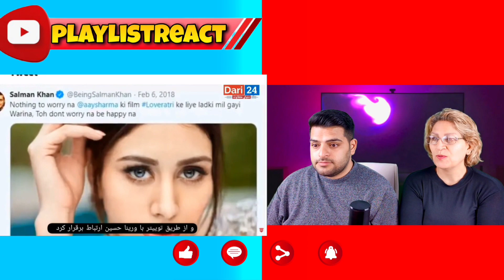شاهرخ خان و سلمان خان افغانستانی ❗ 5 افغانستانی که شبییه مشهورترین بازیگران و هنرمند های جهان هستند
کانال یوتوب:@playlistreact
»»»»»»تگ ها ی ویدو«««««
لیتیوم افغانستان
موتر ساخت افغانستان
موتر افغانستان
افغانستان
تاریخ افغانستان
تاریخ ایران
بت های بامیان افغانستان
afghanestan
asghanistan
game afghanistan
بازی افغانستان
ت,
فیلم طالبان,
موتر فروشی افغانستان هرات,
ماشین فولدر افغانستا
فیلم پرچم افغانستان,
موتور های قدیمی افغانستان,
قطعه خاص افغانستان,
جنگ پلخمری,
موتور که افغانستان ساخته,
موتور که افغانستان ساخت,
موتور که افغانستان,
ماشین که افغانستان ساخته,
ماشین که افغانستان ساخت,
ماشین کرولا افغانستان,
موتور که افغانستان درست کرده,
کابل زیبا افغانستان,
موتر فروشی افغانستان کابل,
موتور افغانستان,
کانال وطن دوستان افغانستان,
موتر سازی افغانستان,
راه کابل مزار,
موتر زرهی افغانستان,
زابل افغانستان,
زن افغانی,
موتر ساخت افغانستان ۲۰۲۲,
موتر ساخت افغانستان 2022,
موتر ساختی افغانستان,
موتر ساخته افغانستان,
موتر ساخت افغانستان نمایشگاه قطر,
عسکر افغانستان,
موتر سپورت افغانستان,
موتر ساخت افغان,
موتر ساخته شده افغانستان,
شایسته افغانستان,
شهرداری کابل,
صدای موتور افغانستان,
صرافی هرات,
صندلی افغانستان,
عروسی طالبان,
گرگ افغانی,
ریکشا افغانستان,
شصت سال پیش افغانستان,
ساخت موتر های افغانستان,
قیمت ترین موتر های افغانستان,
هندوکش,
هلمند افغانستان,
همسایه های افغانستان,
ساخت یک موتور در افغانستان,
موتور های افغانستان,
پاکستان او افغانستان جنگ,
موتر افغانستان 2022,
بهترین موتر های افغانستان,
در افغانستان چی میگذرد,
موتر سراچه,
موترسایکل پامیر,
تازه خبر کابل,
افغانستان سمنگان,
موتر های مارشال دوستم,
موتر فروشی های شهر هرات,
قوماندان,
موتر فروشی های افغانستان,
موتر های افغانی,
کوهستان افغانستان,
موتر نو افغانستان,
ماشین افغانستان لوکسل,
موتور فروشی در هرات افغانستان,
موتر فروشی در هرات افغانستان,
لندغر های افغانستان,
موتور مدرن افغانستان,
موتور مدل افغانستان,
ساخت موتر افغانستان,
نمایش موتر افغانستان,
افغانستان نوی موتر,
موتر همایون افغان,
نت افغانستان,
نرخ ولسوالی,
نیروی افغانستان,
موتر فروشی ویش افغانستان,
وطن دوستان افغانستان,
موتر های افغانستان,
موتر فروشی جوزجان,
ولایت سرپل افغانستان,
ولسوالی سنگین,
راه کابل جلال اباد,
جنګونه افغانستان,
موتور افغانستان در ترکیه,
پامیر بدخشان افغانستان,
بارندگی افغانستان,
بزرگترین بیرق افغانستان,
موتر پولیس افغانستان,
موتور پرشی افغانستان,
ماشین پلیس افغانستان,
موتور پامیر افغانستان,
پالوانی افغانستان,
پرچم افغانستان,
پلخمری,
بزرگترین کوه افغانستان,
تولید موتور افغانستان,
موتور تازه افغانستان,
موتر ساخت افغانستان تکمیل شد,
ماشین تولید افغانستان,
موتر فروشی تخار افغانستان,
موتور جدید تولید افغانستان,
موتور که توسط افغانستان ساخته شده,
تکمیل موتر افغانستان,
بس های برقی کابل,
برابچه افغانستان,
تکچرخ کابل,
اختراع موتور افغانستان,
موتور افغانستان جدید,
موتور افغانستان در قطر,
موتر افغانستانی,
موتر افغانستان جدید,
موتر افغانستان در قطر,
موتر افغانستان جور کده,
موتر افغانستان ساخت,
موتر افغانستان تکمیل شد,
اولین ساخت موتر افغانستان,
موتر های برقی افغانستان,
جدیدترین موتر افغانستان,
موتور اسپرت افغانستان,
ماشین اسپرت افغانستان,
افغانستان بغلان,
افغانستان دختر,
موتر باربری افغانستان,
موتور برقی افغانستان,
ماشین برقی افغانستان,
موتر ساخت افغانستان تکمیل شده,
تانک افغانستان,

موتور جدید ساخت افغانستان,
موتر فروشی کندهار,
موتر فروشی افغانستان,
موتر ساخت افغانستان,
موتور افغانی
سیاسیون افغانستان
موتور جدید افغانستان ۲۰۲
ماشین افغانستان جدید
موتور جدید افغانی
موتور که افغانستان جور کرده
گزارش جدید از موتر ساخت افغانستان
موتور که افغانستان جور کده
ماشین جدید افغانستان ساخته
موتور که در افغانستان جور شده
موتر های جدید افغانس